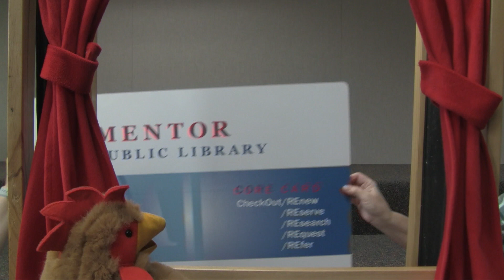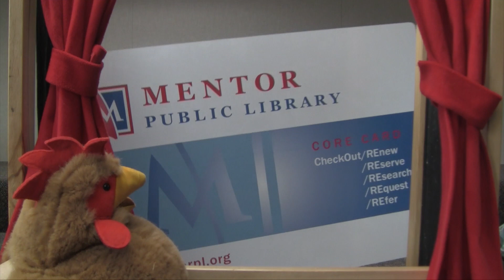Online Story Time: Puppet Time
This story time is courtesy of a helpful librarian and chicken that can't get enough books. We hope to be *bawk* with you as soon as possible! (Get it? Because "bawk" sounds like... yeah, you get it.)